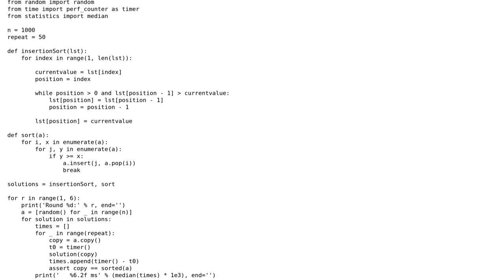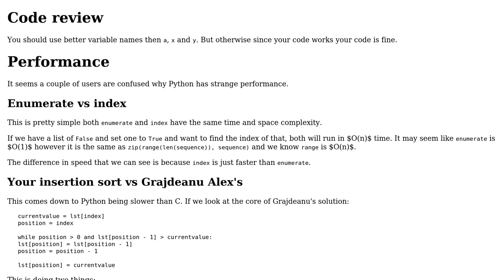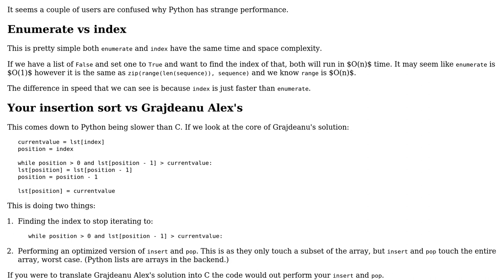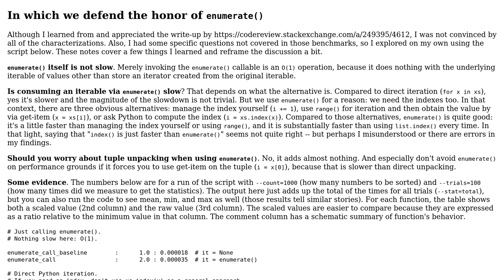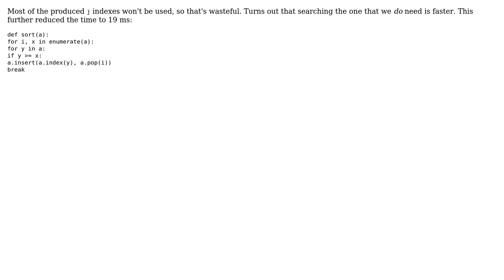My insertion sort version (3 Solutions!!)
My insertion sort version

With thanks & praise to God, and with thanks to the many people who have made this project possible! | Content (except music & images) licensed under CC BY-SA | Music | Images & others | With thanks to user Peilonrayz user Manuel user FMc and the Stack Exchange Network Trademarks are property of their respective owners. You are responsible for your own actions.